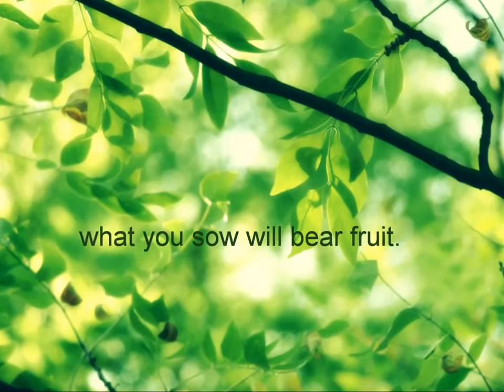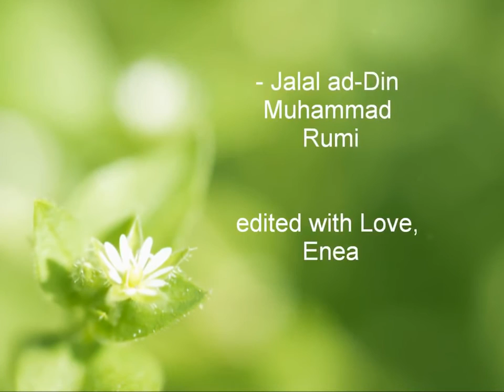▶ Rumi ~ Don't plant anything but Love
When you plant a tree
every leaf that grows will tell you,
what you sow will bear fruit.
So if you have any sense, my friend
don't plant anything but love,
you show your worth by what you seek.
Water flows to those who want purity
wash your hands of all desires and
come to the table of Love.
Do you want me to tell you a secret?
The flowers attract the most beautiful lover
with their sweet smile and scent.
If you let God weave the verse in your poem
people will read it forever.
~ Rumi
From: 'Rumi - Hidden Music' Translated by Maryam Mafi